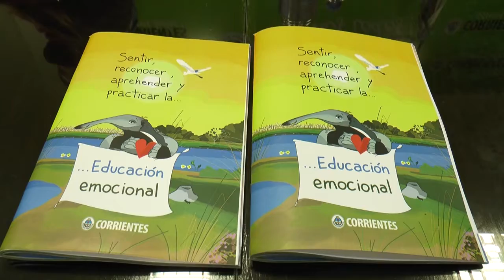LA PROVINCIA LANZÓ LA PUBLICACIÓN SOBRE EDUCACIÓN EMOCIONAL, CAPACITACIÓN SOBRE LA TEMÁTICA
La Provincia lanzó guía para gestionar las emociones dentro del aula
A través del ministerio de Educación, el Gobierno de Corrientes presentó este martes el libro denominado "Sentir, reconocer, aprehender y practicar la Educación Emocional" y propuestas de capacitación sobre la misma temática, en la sala de situación de la sede ministerial.
CÀMARA - EDICIÓN: MARCOS ALARCÓN